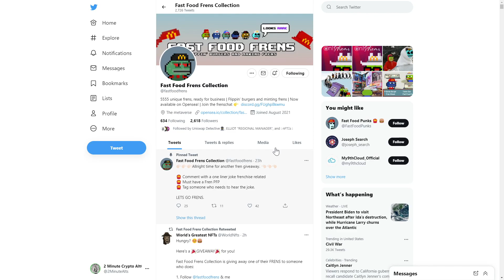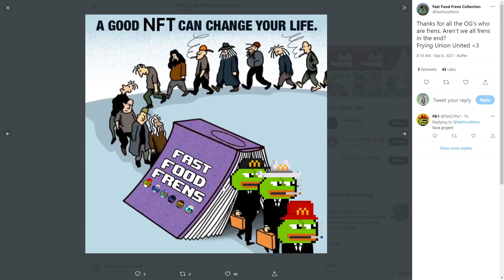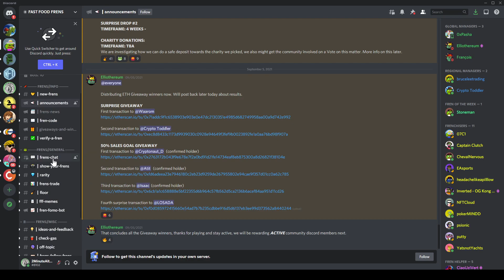NFT Quicky: Fast Food Frens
Fast Food Frens is a delightful NFT project I had the privilege of covering in my latest video. Nothing in the video should be taken as financial advice, the information provided in the video is publicly available, and is intended for informational use only. I will provide links below to all sites shown in this video: